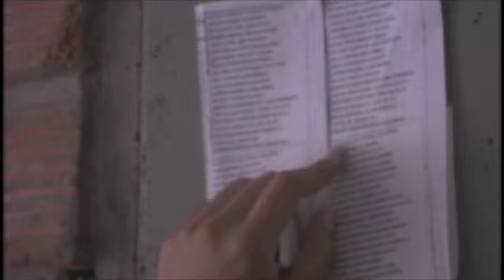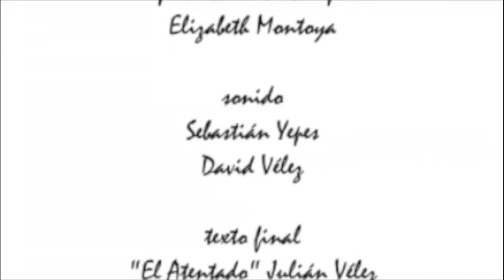El Atentado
Videominuto realizado por Julián Vélez, con la actuación de Luisa Fernanda Díaz.  Este video fue un ejercicio de clase del programa de comunicación y lenguajes audiovisuales de la universidad de medellín.